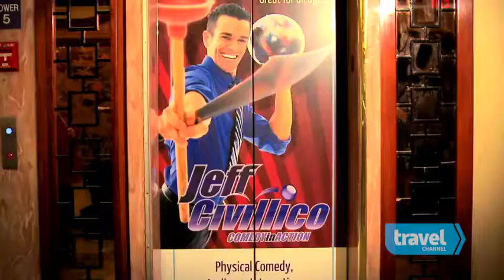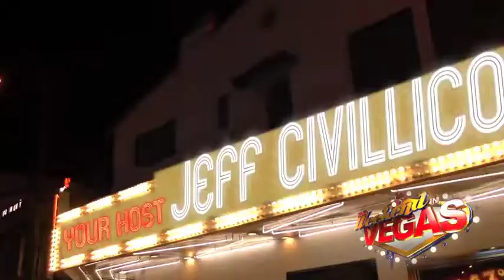Jeff Civillico - TV Hosting Reel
| See highlights of top emcee Jeff Civillico hosting TV shows for Travel Channel, ESPN, The Morning Blend, Valley View Live!, and more.

Jeff Civillico is a Las Vegas Headliner, Host Personality, and Philanthropist.

Jeff recently celebrated a 10-year run on the Las Vegas Strip as a Headliner with Caesars Entertainment. His clean, family-friendly "Comedy in Action” show remains highly acclaimed: voted “Best of Las Vegas” three years in a row by the Las Vegas Review Journal, named “Entertainer of the Year” by Vegas Inc, and honored by his fans with a 5-star rating on Yelp, Ticketmaster, and Google. Jeff now takes his renowned clean comedy show to live, virtual, and hybrid corporate events and conferences nationwide. He also serves as a Host and Keynote Speaker. When Jeff is not on stage or on camera, he is working on the continued expansion of his national nonprofit Win-Win Entertainment which brings smiles to children in hospitals by arranging in-person and virtual visits from entertainers, athletes, and celebrities.